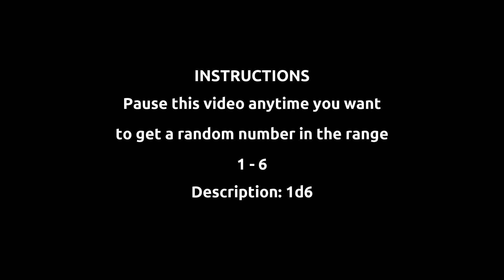Random numbers from 1 to 6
Looking for a random number between 1 and 6? This video is for you! All you have to do is pause it whenever you want and read the number on the screen.

Six is the number of sides of the classic die. Uncountable board games rely on the standard dice for their struck of luck. So this video is perfect for Monopoly, Yahtzee, Risk, Craps, Backgammon, Dice War, Six of a Kind, Dice Poker, 7 Up 7 Down, and many others.

Unlock the Power of Randomness! 🎲✨

🎲 Lost your dice? No worries! Dive into the world of virtual dice rolling with this tool to keep your analog game sessions alive and thrilling.

🗣️ Spice up your English lessons! Test your students' pronunciation skills by pausing the video and having them pronounce the random numbers that appear.

💡 Need inspiration for your digital content? Let this tool be your go-to for picking contest winners or deciding the next move in your digital realm.

🤔 Tired of simple coin toss decisions? Elevate your choices – where to eat, what movie to watch, or who to invite on a date – with the magic of randomness from this video.

🎰 Feeling lucky? Explore a range of random numbers for your bets. Just a heads up, it's not entirely random, so results may have a touch of predictability.

💻 Testing software? Dive into a sea of numbers for quick & dirty tests, but remember, randomness is not guaranteed.

⚠️ No password generation here! For your security, use proper software or an analog method – do not rely on this video.

🚀 Spark creativity! Pause the video and let the numbers inspire your writing, drawing, or brainstorming. Unleash your imagination with each random prompt.

🧠 Turn it into a trivia game! Pause, ask questions related to the numbers, and challenge yourself or friends. Who can answer correctly?

🧘‍♂️ Need a moment of Zen? Use this video as a meditation tool. Focus on the appearing numbers, clear your mind, and embrace the beauty of randomness.

Dive into the fun! Share your creative or funny ways to use it in the comments below – we are eager to hear your thoughts! 🤩